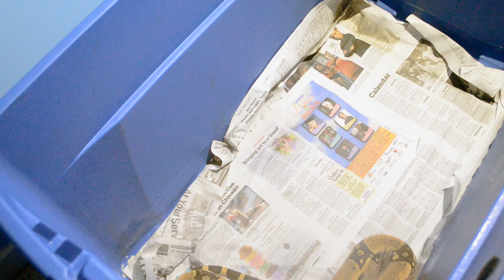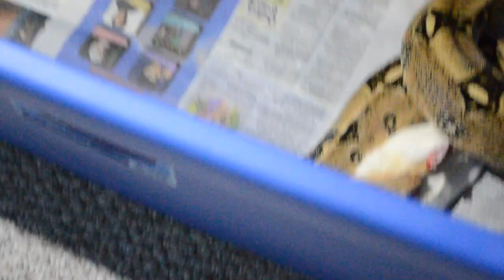5 ft Female Red Tailed Boa Constrictor VS A BIG ASS RAT in a live feeding. WHO Wins?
6ft Female Columbian Red Tailed Boa Constrictor takes down a big ass rat, then eats it of course. Jammin Out and what not, can't beat it.